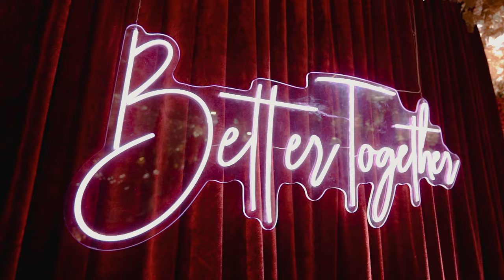Amit & Vaibhavi //Wedding Teaser // TIRUPATI MOVIES PRESENT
AMIT & VAIBHAVI
Team TIRUPATI MOVIES PRESENT

For Prewedding / Wedding / Candid / Cinematography / Baby Shoot / Maternity / Event Photography Etc.

Call For Your Special Day Book With Us.
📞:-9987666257